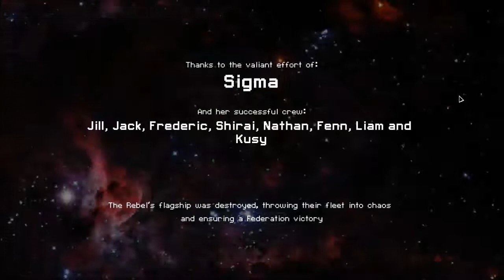Let's Play (Fail) FTL: Faster Than Light Episode 15: Kestrel DOA Part 3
Adventures in crew management, auto-fire, and teleportation.  The "Fail" isn't up there for show.